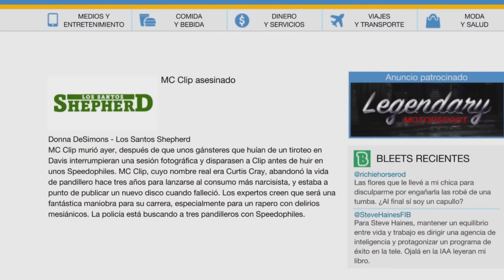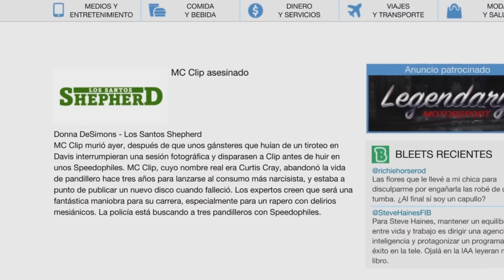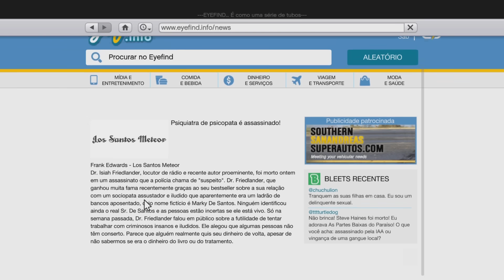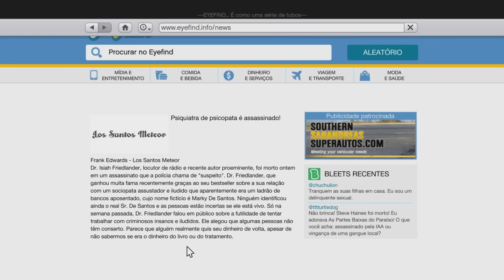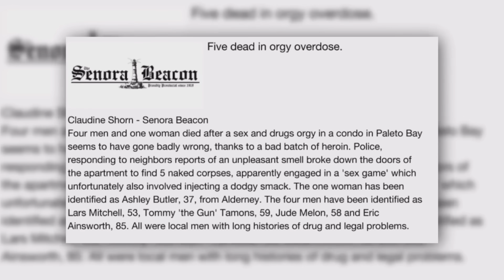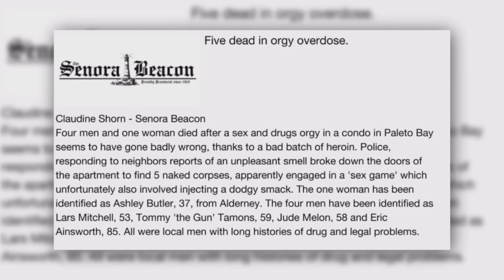7 MORTES SECRETAS ESCONDIDAS NO GTA 5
7 MORTES SECRETAS ESCONDIDAS NO GTA 5, PERSONAGENS QUE VOCÊ NÃO SABIA QUE PODIA MATAR NO GTA 5 SEM FRACASSAR AS MISSÕES OU POR EXEMPLO PERSONAGENS QUE MORREM POR PADRÃO, DE FORMA ESTRANHA.

ASSISTA ESSE VÍDEO COMPLETO PARA SABER !!

DICAS DOS JOGOS, GAMEPLAYS, CURIOSIDADES, TUDO DO MUNDO DOS GAMES !!
PS3, PS4, PS5, XBOX 360, XBOX ONE, XBOX SÉRIES X.

Apresentado por:
ANDRÉ
IDS E GAMERTAGS

PSN: Games_nook